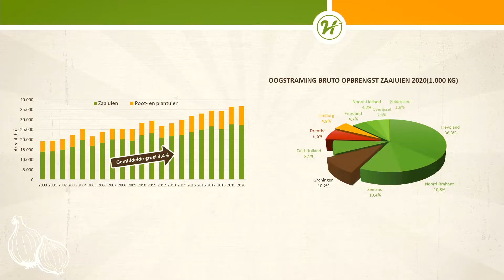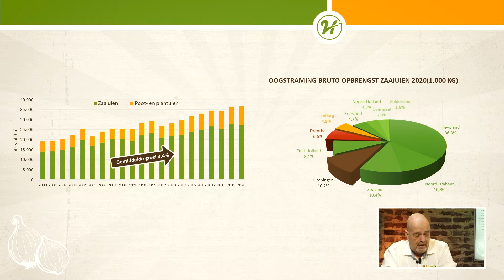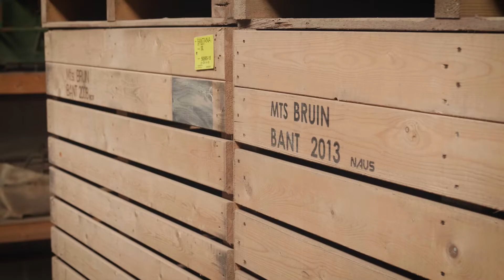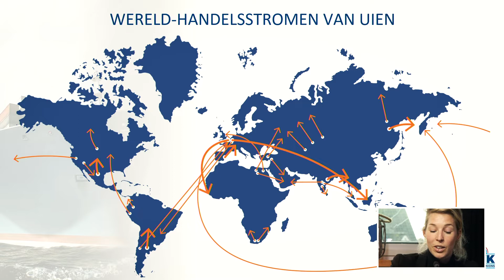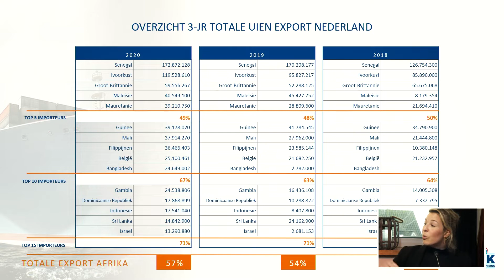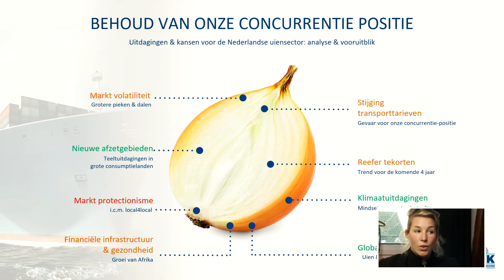Hazera Onion Tour Talkshow